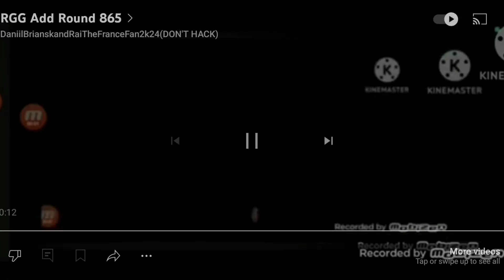RGG Add Round 866